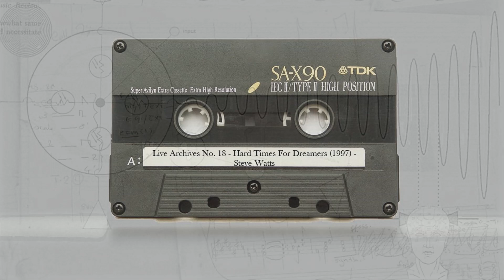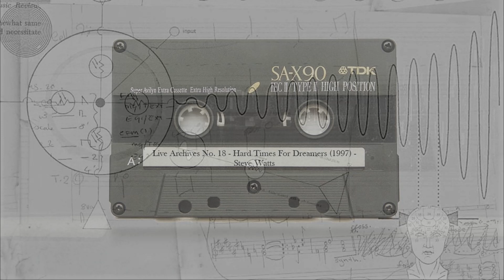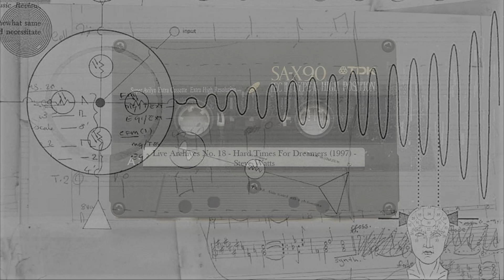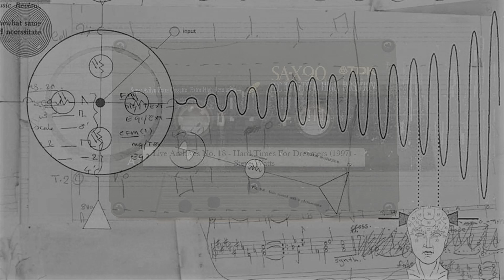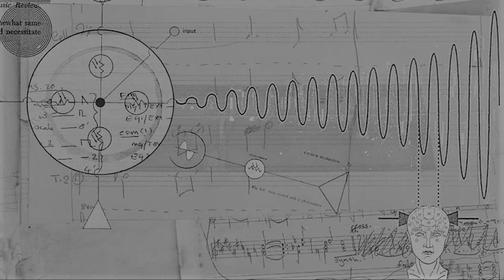Steve Watts - LIVE ARCHIVES - No. 18 - Hard Times For Dreamers (1997)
HARD TIMES FOR DREAMERS (1997) - Live Archives Tape 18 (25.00)

Prt. 1 - Burnt Offerings and Black Embers (00:00)
Prt. 2 - Fog Walking (11:30)
Prt. 3 - Rise and Shine (Hard Times For Dreamers) (18:53)

Original live improvisation composed, performed, produced, and recorded at The Workshop of Filthy Creation Recording Studios direct to *TDK Cassette Tape.

Steve Watts plays - Roland D70 Synthesizer, Yamaha DX5 Synthesizer and Ibanez DM-1000 Digital Delay

Digital Remaster - (c) Steve Watts Music /(p) The Workshop of Filthy Creation (2023)

*TDK is a trademark of TDK KABUSHIKI KAISHA (TDK CORPORATION). Used with kind permission.